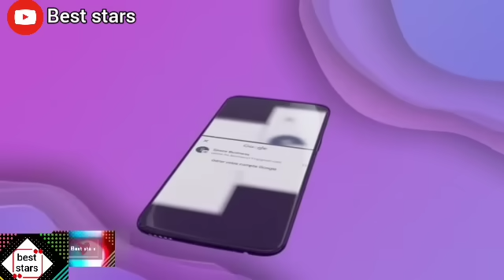مخرج الحصة كنزة مرسلي في المستشفى أوقفنا كنوز العالم في منتصف الحصة بعد إغمائها على المباشر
تفقد الوعي على المباشر في كنوز العالم ..راها مريضة !

كنزة مرسلي تفقد الوعي على المباشر في كنوز العالم ..راها مريضة !
كواليس منال حدلي تفاجئ كنزة مرسلي على المباشر في كنوز العالم ..قلبها أبيض
نوميديا لزول تبكي مايكة تمثل كل ولية جزائرية مغبونة في مسلسل دموع الولية
مائدة إفطار نهلة تيفي في أول يوم لرمضان 2024
مروان قروابي إستقبال بعض المؤثرات لرمضان 2024 🤣يحبو يزيدو عليها